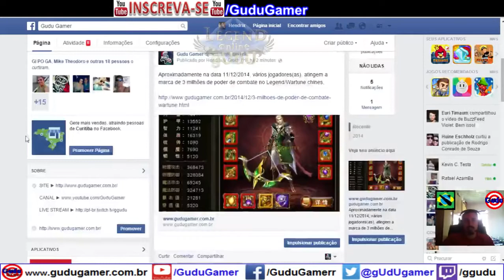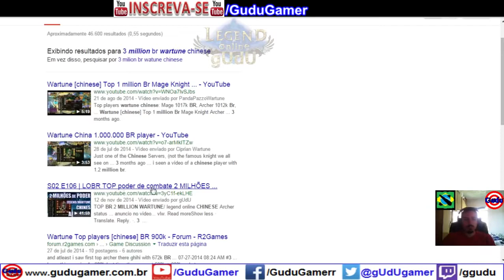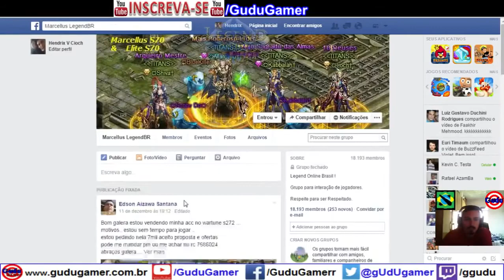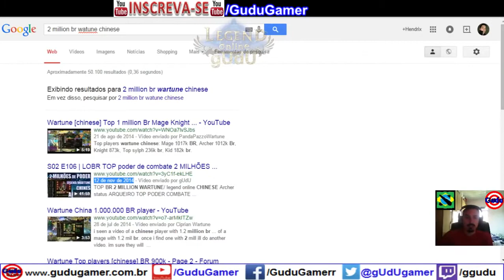Top 3 million BR China Wartune / Legend online / Divosaga | Archer Knight Mage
Top Battle Rating 3kk de poder combate Wartune Chines / Legend online / Divosaga
Wartune [chinese] Top 3 million Br Mage Knight Archer
Legend online TOP mundial (wartune) 2014
Top world 3 million br divinity comedy wartune china battle rating, power battle.

.­. PARCERIAS. ­. ­.